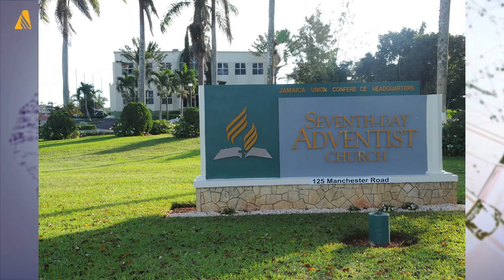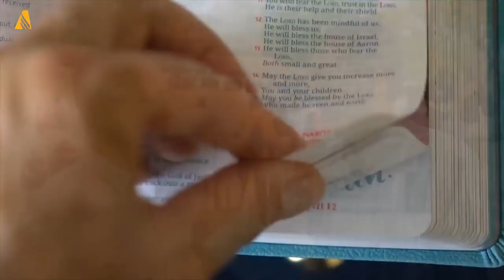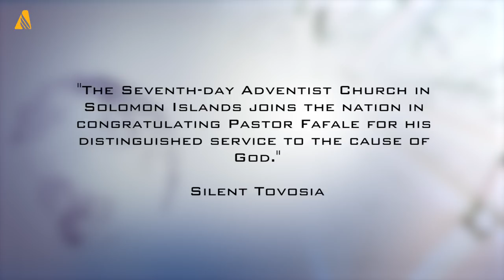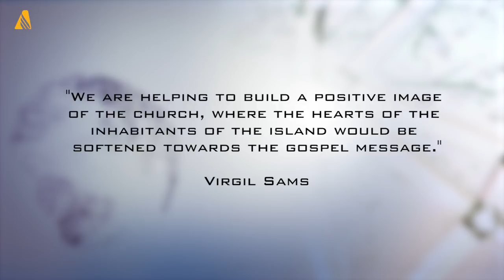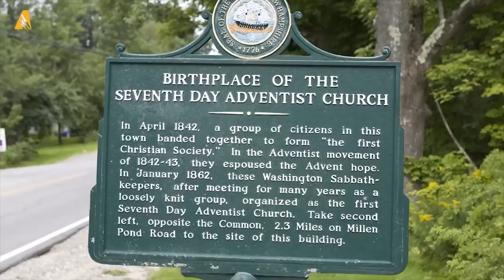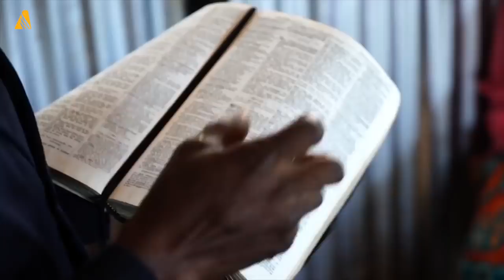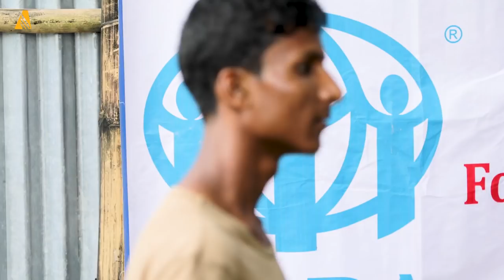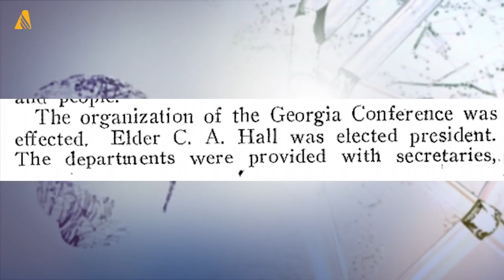ANN Video Full Episode - August 10, 2018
This week on ANN...the President of the Adventist Church meets with the Prime Minister of Egypt...members of the Adventist Church in Jamaica appeal to the government and community to remember the principles of Religious Liberty...and...1600 youth leaders gather in Germany for the Global Youth Leaders Congress

These stories and more coming up.